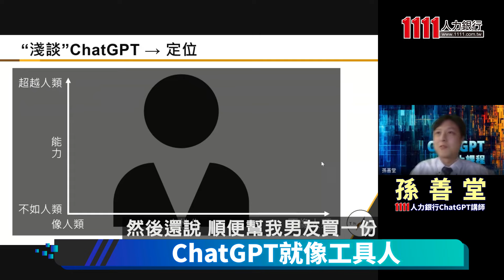孫善堂淺談ChatGPT：AI如何顛覆人類社會|線上講座精華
ChatGPT來勢洶洶，這類的AI可說越來越強大，1111請到知名講師孫善堂探討：AI如何顛覆人類社會！內容除了探討AI取代人類的範疇，更值得一看的是，孫善堂老師同時也提供解方，建議閱聽人該如何因應，課程內容以幽默詼諧、白話的比喻，幫助大家吸收喔~~

🤓貼心提醒，此為孫老師的精華內容搶先看，課程完整內容，請上ChatGPT線上課程 ➨

【製作團隊】
1111人力銀行 x 科技島Tech Nice
主持人 黃楷元
整理 段友儒
後製 潘奕雲